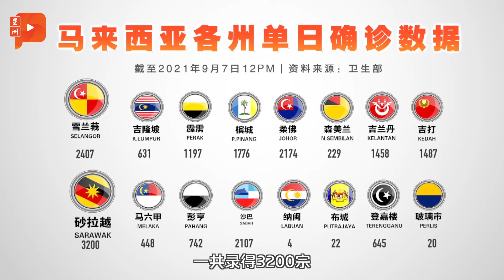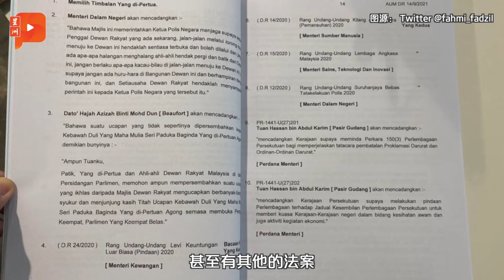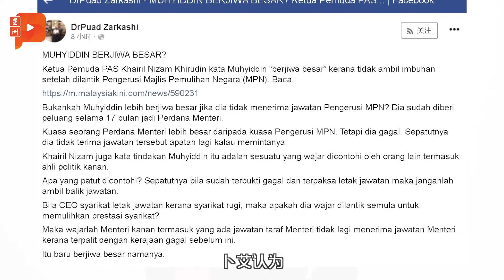百格大事纪｜国会无对首相信任动议 部长说法：元首已御准 ｜7/9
下周一即将召开的国会会议议程表已出炉，内里没有列出对首相的信任动议。而掌管国会与法律事务的首相署部长旺朱乃迪就解释，根据首相的说法，元首已御准免了信任动议……

今增1万8547确诊
累计确诊突破188万
砂拉越病例连续2天超过雪州

国会议程表没对首相信任动议
部长说法：元首御准无需信任动议

卜艾质疑：慕尤丁胸怀大志？
慕尤丁当理事会主席 巫统不高兴？
阿莎丽娜：失败政府标签“阴魂不散”

蓝眼召阿敏努丁 法米：没人希望换领导层
蓝眼议员拉菲益：森公正党确实存在危机